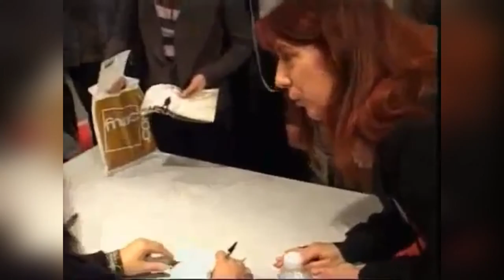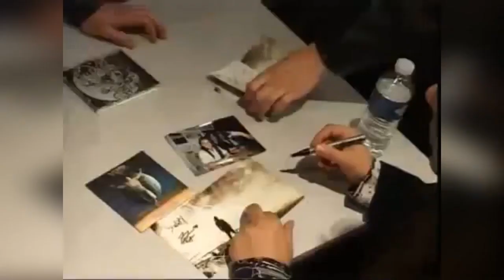André Matos 👉🏻 Compilação Acústica de cada passo 🖤